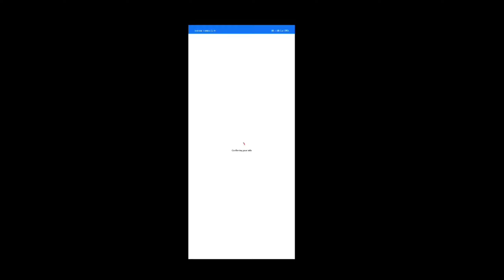NEW TOP UP EVENT FREE FIRE || NEW GLOO WALL SKIN EVENT || FF NEW EVENT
ALOK vs DIAMONDS Best Clash Battle who will
win Gameplay Garena Free Fire Live Streamer from India Killing Player with LOUD Volume Spy Like James Bond 007 Level Up to 70

TOTAL GAMING YOUTUBERS BHAI BHAI HAI GYAN BHAI BHI HAI , FREE FIRE INDIA PLAYER
DJ ALOK BEST SINGER BY LOUD ALSO K.

new fighter wish event
new event today
new gloo wall event today
best event today
free fire op event
fighter wish event free fire today
New event free fire 2 July
New event free fire 2021
New legendary gun skin free fire
free fire new web event today
new Pegasus skywing event
new event free fire today
new skywing free fire
plinko event free fire
best event free fire
free fire web event

free fire event global
free fire new ko bundle
Free fire new blue fist
Event free fire new
New ko bundle
New fist free fire
New green flame draco m1014 skin free fire
New free fire top up event,
New event free fire gloo wall,
4th anniversary gloo wall skin ,
New event gloo wall free fire,
Free fire daily new event today,ga
Garena free fire new top up event,
Free fire new gloo wall skin ,
New gloo wall top up event today
26 august top up event,free fire new event